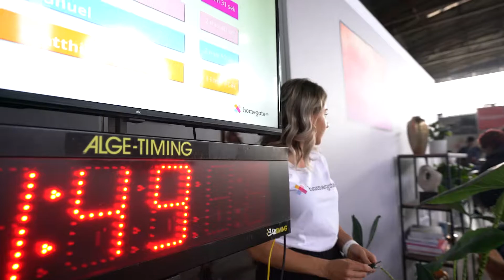Homegate-Promotion im HB Zürich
Promotion mit Wettbewerb in der Haupthalle